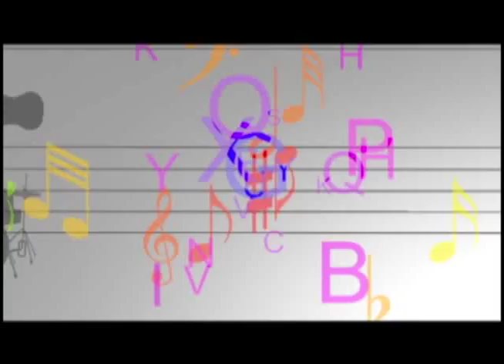Programa João Moura Arte Solidária ,José Lucas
rograma João Moura Arte Solidária da TV Aperipê de Sergipe  aos Domingos às 15h, com reprise as terças feiras às 19:30